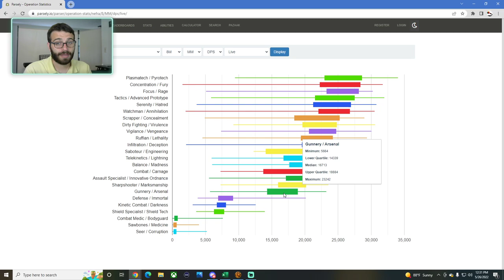SWTOR 7.0.2 Arsenal Mercenary Guide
I stream sometimes. It's kinda fun.